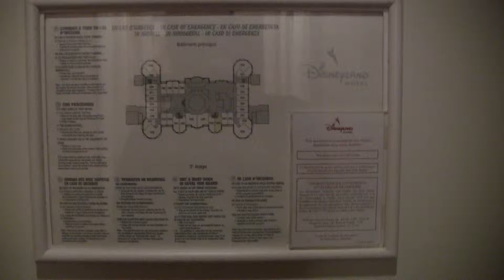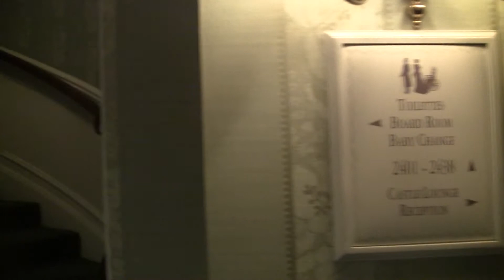Room 2327 Castle Club to lounge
Walk from our castle club room 2327 at Disneyland Paris to the Castle Club lounge